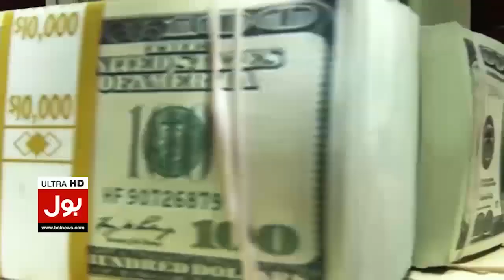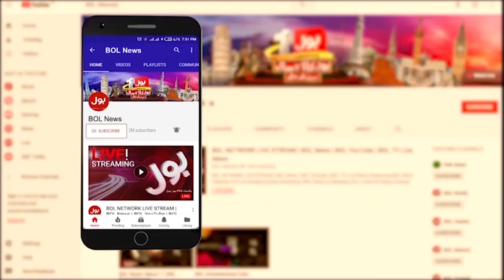Karachi Sea Storm Alert | Flights Delayed Due to Bad Weather Conditions | Breaking News